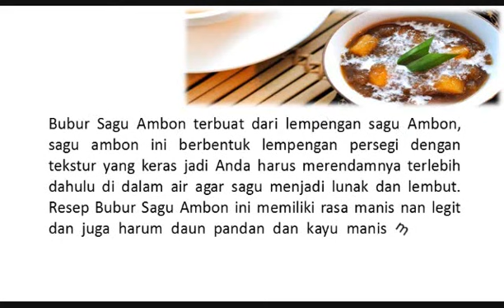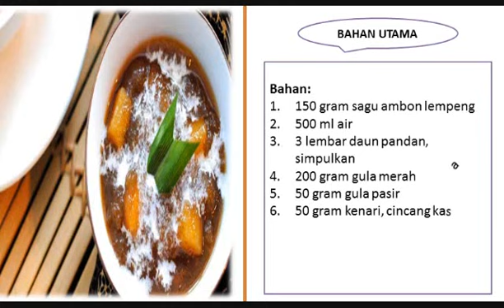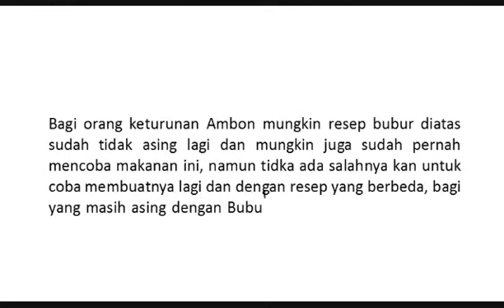Resep dan Cara Membuat Sagu Ambon Enak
Bubur Sagu Ambon terbuat dari lempengan sagu Ambon, sagu ambon ini berbentuk lempengan persegi dengan tekstur yang keras jadi Anda harus merendamnya terlebih dahulu di dalam air agar sagu menjadi lunak dan lembut. Resep Bubur Sagu Ambon ini memiliki rasa manis nan legit dan juga harum daun pandan dan kayu manis membuat bubur ini semakin mengugah selera, bagi yang penasaran bagaimana cara membuat bubur ini yuk mari diintip aja